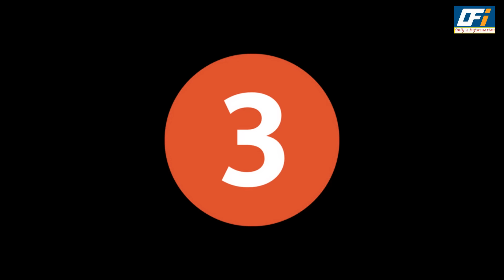Star Plus All Time 20 Flop Shows | Top 20 Flop Shows of Star Plus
Star Plus All Time 20 Flop Shows Check out the video to find out which are the 20 shows that did not worked on Star Plus

StarPlus is an Indian general entertainment pay television channel owned by Disney Star. The network's programming consists of family dramas, comedies, youth-oriented reality shows, shows on crime and television films.